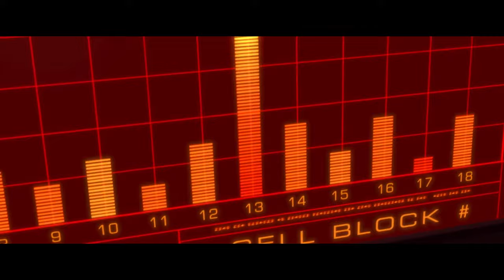THE INCREDIBLES Clip - Launch (2004) Pixar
Watch the official THE INCREDIBLES Clip - Launch (2004) Pixar.

THE INCREDIBLES is the animation movie by Brad Bird.

PLOT: In this lauded Pixar animated film, married superheroes Mr. Incredible (Craig T. Nelson) and Elastigirl (Holly Hunter) are forced to assume mundane lives as Bob and Helen Parr after all super-powered activities have been banned by the government. While Mr. Incredible loves his wife and kids, he longs to return to a life of adventure, and he gets a chance when summoned to an island to battle an out-of-control robot. Soon, Mr. Incredible is in trouble, and it's up to his family to save him.

RELEASE DATE: 5 November 2004 (USA)
GENRE: Animation, Action, Adventure
CAST: Craig T. Nelson, Samuel L. Jackson, Holly Hunter